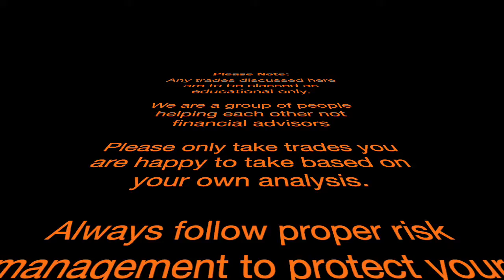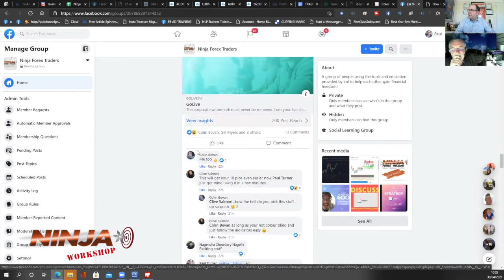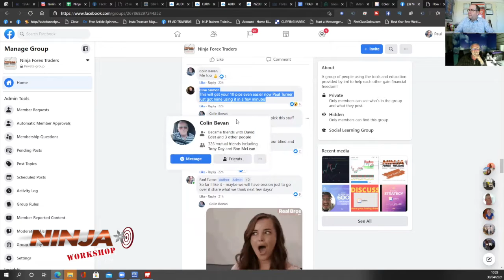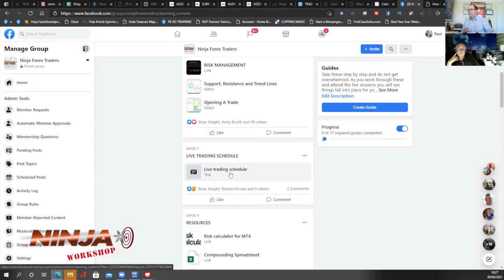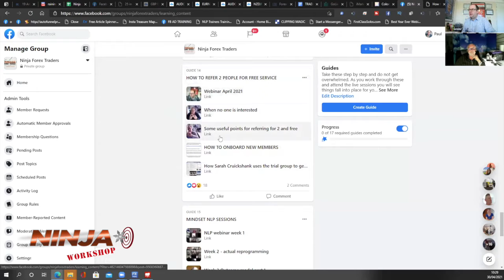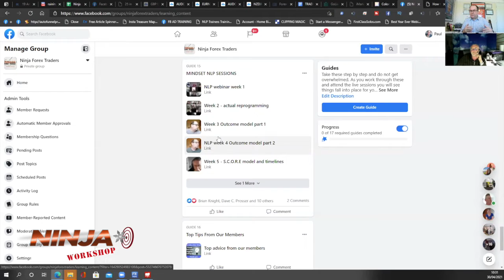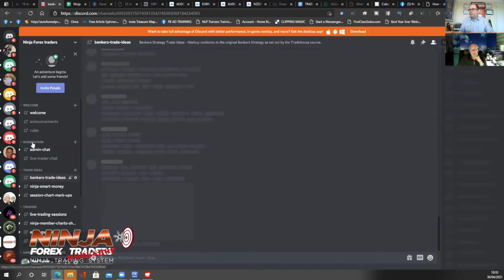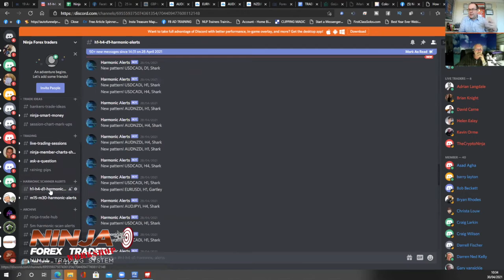Ninja Forex Traders workshop Day 5 Part One: The Ninja Community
Please also send a join request to our Facebook Group where you can gain access to our Bonus Training and winning strategies!

For More info and to Join IM Mastery Academy here is the link to Join as a customer

Start to Grow your accounts! Compound your Profits and build a Secure Financial Future!

Risk Warning:
Please note IM Mastery Academy recommends all traders to use a demo account and only use a live account at your own risk. Trading involves substantial risk and is not for every investor. An investor could potentially lose all or more than the initial investment. Risk capital is money that can be lost without jeopardising ones financial security or life style. Only risk capital should be used for trading and only those with sufficient risk capital should consider trading. Past performance is not necessarily indicative of future results.